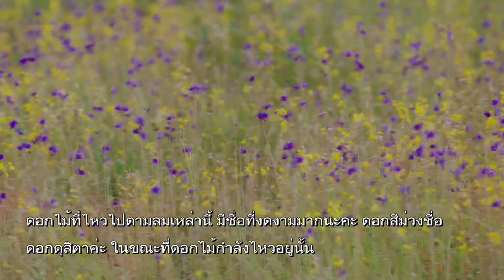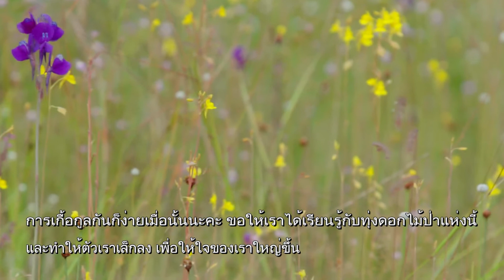เรียนรู้กับ ทุ่งดอกไม้ป่า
"70 ปี 70 ล้านความดี อนุสาวรีย์มีชีวิตถวายพ่อ"
เวลา 05:58 น. ทุกวันเสาร์ - อาทิตย์ ออกอากาศวันที่ 17 มิ.ย. 60